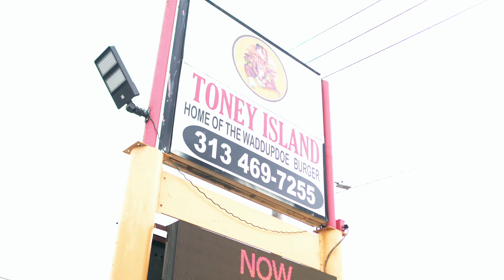Gmf Dtown & Snapdogg JIGSAW